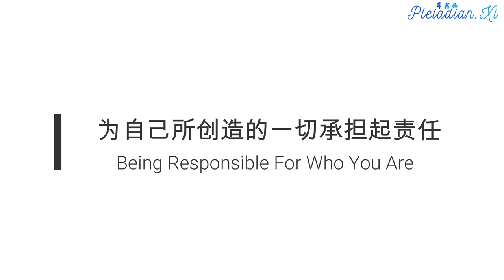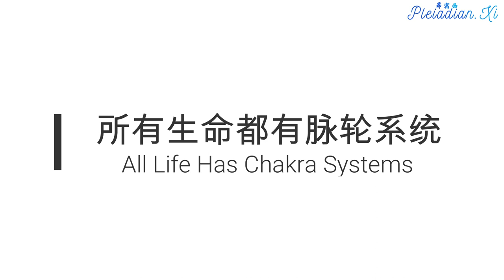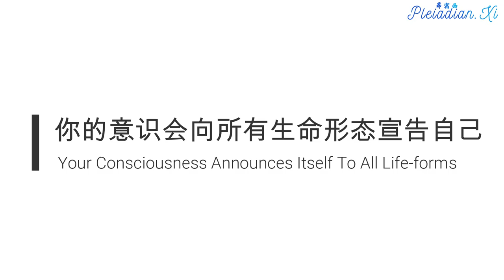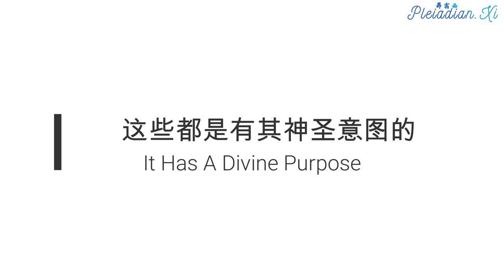【探索内在的神性·宇宙/Explore The Prime Creator·Universe Within】11 整合高频率：找回真正自己/Discovering Your True Identity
随着地球上能量的增加，你们的身体、心智、情绪和灵性身体的堵塞也会被放大。未表达出的感受和想法会阻碍能量的流动，而能量流动的目的是让你进行整合。无论你是否对此持有偏见，或者遇到什么困难，你一定要对自己负起责任，来帮助这个能量流动的过程。如果你说，我不想知道这些因为我讨厌自己的这部分，我不相信这部分的能量堵塞会被放大化。但是实际情况是这些堵塞会不停地戳你挤压你，直到你去处理好为止。如果你不这么做，你会以困难的形式把这些堵塞显化出来。为了教导人们责任的重要性，以及保持纯净目的和意图，所有的一切都被放大化。在这个时代，使用不同种类的修复方法是你们存活的关键。

通过身体的修复来进行自我探索，可以加快你们对自己身份的认知。高度进化的能量具有极大幽默感，尤其是那些与爱之频率一起工作的人。幽默可以看作是标志物。当你遇到高频能量的时候，要确保有一定的幽默感，因为笑是走向自由的关键。在所有的存在之中，要保有足够的欢乐空间。昴宿星人鼓励我们使用我们的感觉中心，也就是太阳神经丛，或者如果你们的胃壁像大脑细胞一样有能力或者活跃的话，也可以使用腹部。

重新考虑自己一下，当你相信可以在自己所创造的每件事情上都可以找到机会的时候，你就可以瞬间改变你的体验。昴宿星人在提醒我们，机会常常伪装成失败出现。所有的生命都有脉轮系统。它们是储存能量的仓库，存在于所有的生命形态周围或者内部。脉轮与身体内部的工作连接起来。多维度的以太层与生理上三维空间的运作是一起的。如果使用得当，可以把非物质层面的领域带到物质层面。所有形式的生命都有这些能量门户，这样能量就可以灌注进去。

每种生命形式使用这种灌注进入的能量所做的事情，与该生命的进化蓝图或者是生命其本身的DNA有关。当你的DNA被重新排序进入一种它新的表达形式时，你所携带的频率或者身份就会在非物质层面上表达出来。你去的每个地方都携带着这种宣告自己的调整后的能量。你的意识会向所有的生命形态宣告自己。

也许那些在购物中心或者饭店附近的人并不能在同一意识水平上去理解你。然而当你在树林和田野里散步的时候，你会发现你身边的那些生命形式更能觉察到你是谁。他们改变了他们的反应，他们的DNA发生了改变，这一切是因为你的变化。通过你，自然界的所有一切都成为了生物库可以触及的部分。你们人类就是生物库的访问卡，也是激活生物库的关键所在。

通过你们，地球生物库的所有信息都可以访问得到。你们就是被设计来影响和融合的。你们来到这里时为了掌握人类灵性的进化过程。与这个进化蓝图一起生活，与很多不同的实相得以融合，同时也允许不同的实相通过你进行整合。作为人类，你的工作是拥有和照顾这个生物库。在过去，那些想体验地球这所生物库的人要获得许可，才能通过人们的眼睛去观察。当他们通过人类的眼睛去看时，那些人类就变成了承担责任的男神和女神，也就是这个实相的带领人。

曾经，地球上的人类承担着非常受尊重和灵性进化非常高水平的位置。你们曾经拥有着光彩夺目身体，散发着能量和光。就像厨师有拿手好菜一样，人类在这个生物库也有着特殊的体验以及获取信息的方式。那些对知识有渴望的人来体验，探索地球生物库。他们与拥有这个生物库访问卡的人类融合在一起，进入了地球母亲以及她的雄伟之中。与其他能量融合，允许那些能量从你们的眼中去观察，从而体验更多，这些原本是神圣计划。人类为这个过程中提供了方便。现在非常迫切需要造物者置于万物中的庞大信息，这些信息都储存于地球。当地球上的光发生重组时，就会有大量的仁慈、积极、友爱的存有融合在一起，他们会通过你们的身体进行运作。你仍然保持自己的完整性，仍然拥有自己的身份。然而当昴宿星人之间身体融合的时候，他们也会与你融合。他们将会访问你体内储存的代码和大师数字。自我是许多不同生命形式的组合，所有这些构成了核心的灵魂。

当地球往新的方向进化时，地球上的有些存有可能会消亡，因为他们没有达到地球新的振动频率。他们也可以选择进行改变，这样他们就会拥有能力来整合不同的人格。你们是领跑人，你们正在融合不同部分的自己，这些部分最需要你去理解。要整合的地方有很多。

你们本身就是游戏大师，是那些让地球和地球上的文明重获自由的策划者。这些文明已经被激活，现在你正居住在最激动人心的时空和地方。有许多人支持你们，希望与你们整合，通过你们进行任务，或者是在你面前帮助你。你不需要阅读大量书籍或者是学习很多电子表格的技巧来完成这些任务。
你所需要的就是相信你自己，根据自己内心的智慧规划自己的实相，你的意图要基于作为人类你想完成什么壮举。无论你打算做什么，你都会在这个世界留下自己的独特印记。因此要让梦想伟大一些。